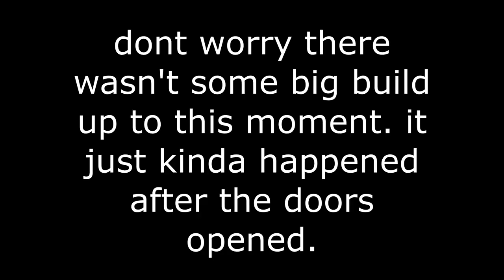Breaking Rose Out of Prison! Roblox Entry Point Episode 2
Today I am playing the 4th and 5th mission of Entry Point! This episode got very chaotic very quickly so I hope you enjoy!